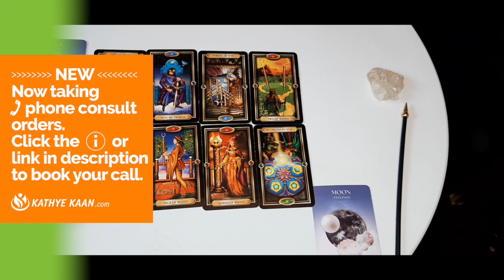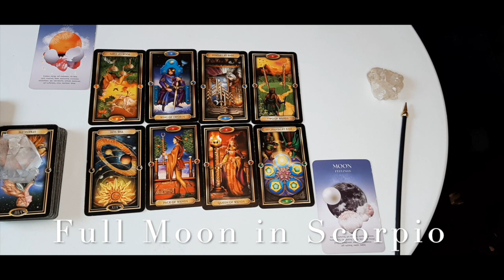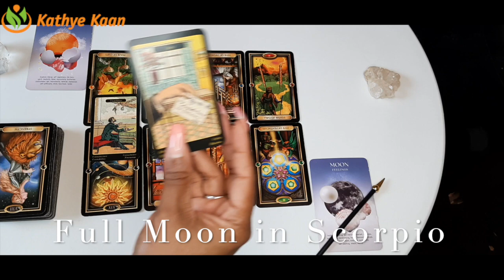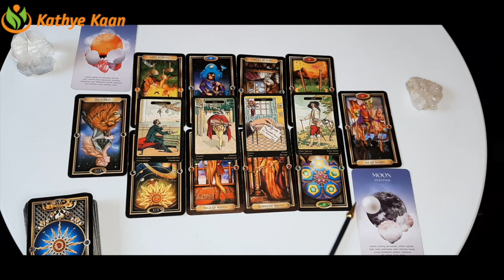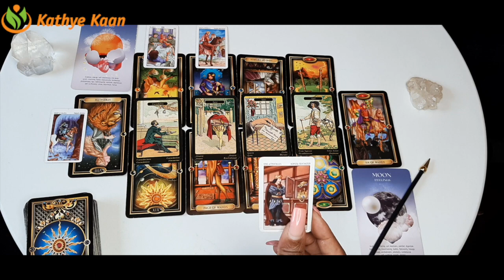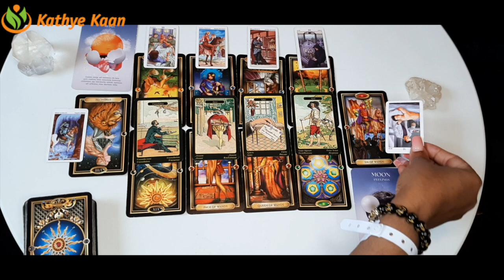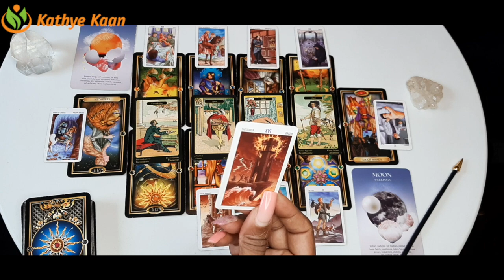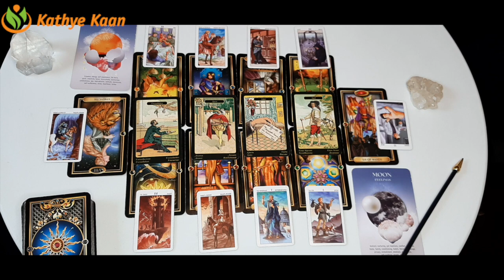FULL MOON READING AQUARIUS~ GEMINI ~LIBRA💫 NOVEMBER 2020 🕉AIR SIGN 💝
NOVEMBER 30, 2020, MOURNING FULL moon . November’s full Beaver Moon rises on Monday, November 30. Learn when to spot it in your area and the meaning behind this Moon’s name.
LOOK FOR NOVEMBER'S FULL BEAVER MOON!
Sun Rising Sign   09:40
Moon Rising Sign  15:56

Kathye